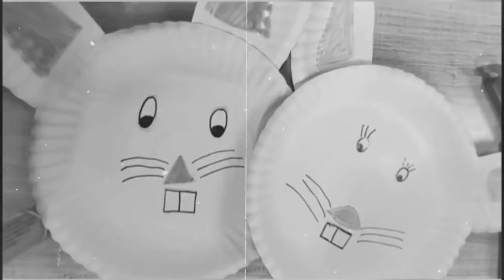Active Children's Church (02.05.2021)